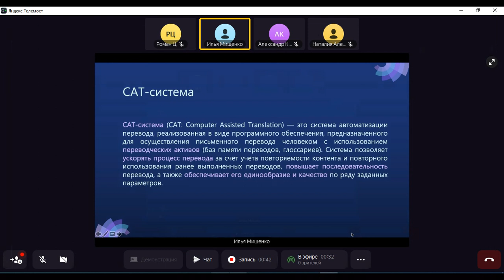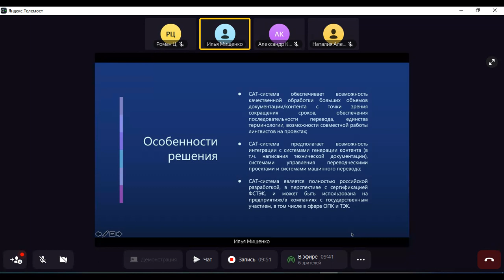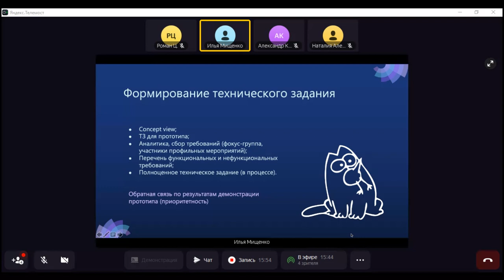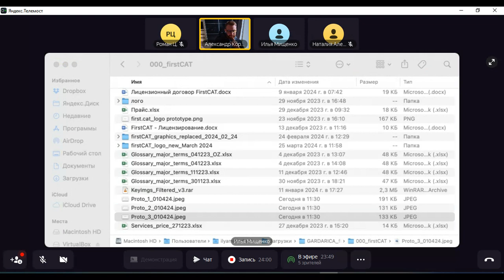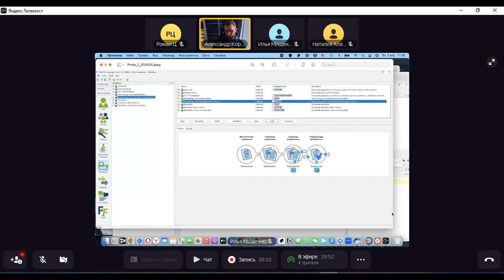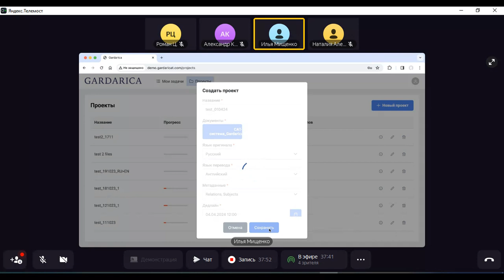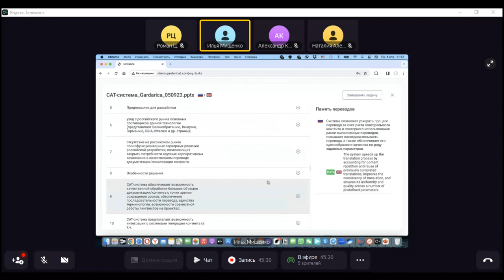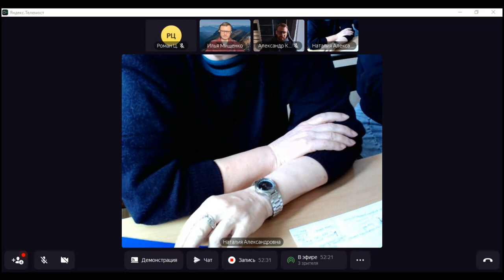2024-04-01 Семинар "Разработка отечественных систем автоматизации перевода...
"Разработка отечественных систем автоматизации перевода в условиях санкционных ограничений".

Спикеры:
1. Илья Анатольевич Мищенко, управляющий директор переводческой компании Литерра, генеральный директор компании Gardarica;
2. Александр Владимирович Корыткин, генеральный директор компании firstCAT